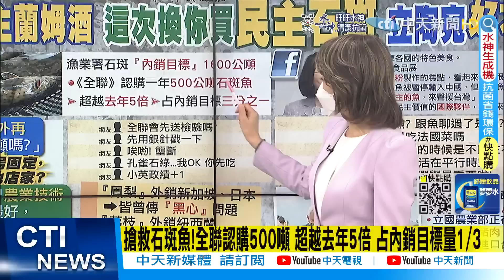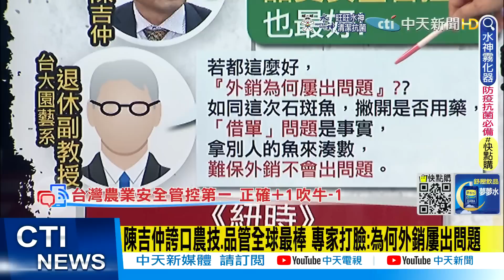【盧秀芳辣晚報】繼白帶魚包裝後! 台灣"竹筴魚包裝" 陸再驗出新冠病毒@中天新聞CtiNews 精華版